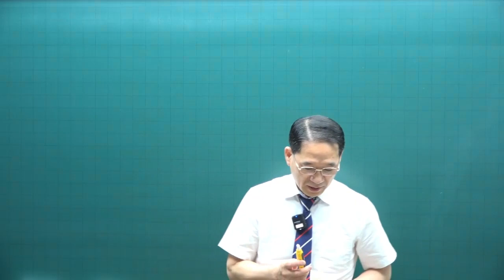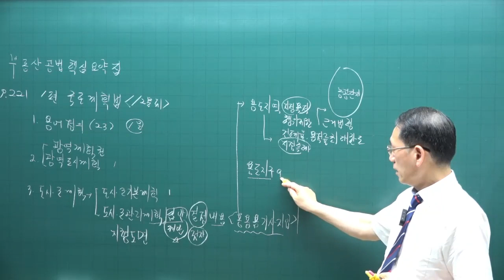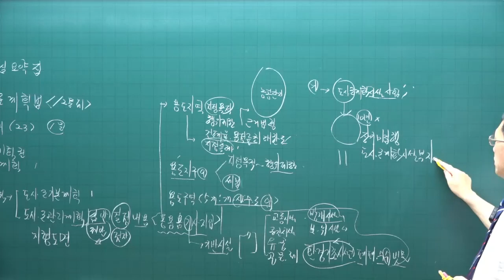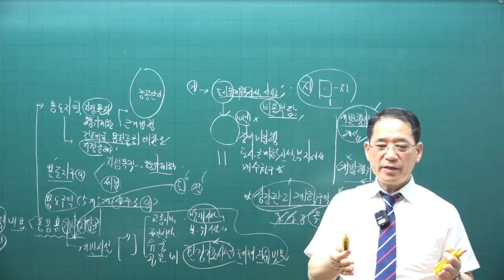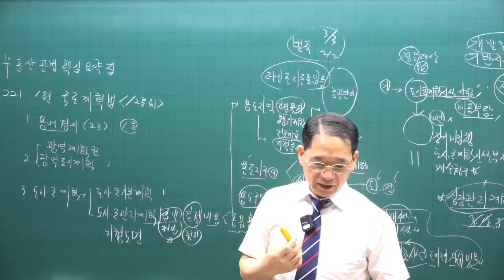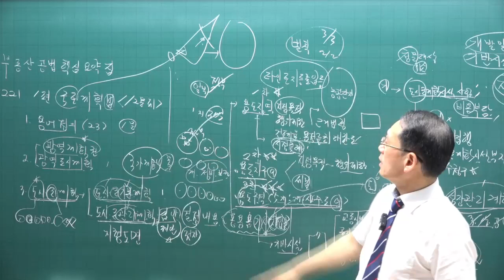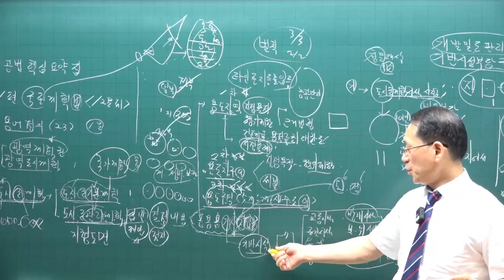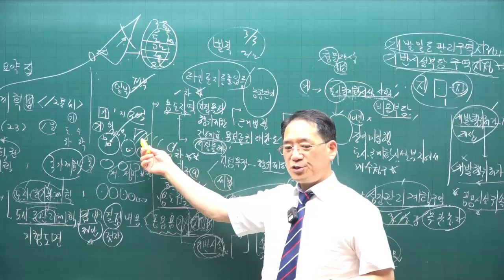[공전무 - 공인중개사 무료인강] 2023년 공인중개사 시험과목 부동산공법 박한수 교수 공인중개사 핵심이론 1강